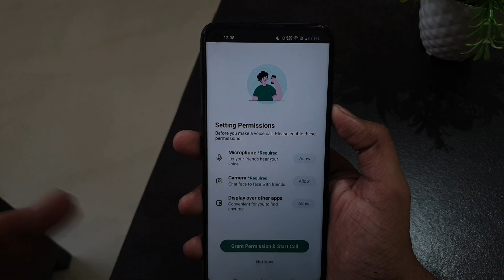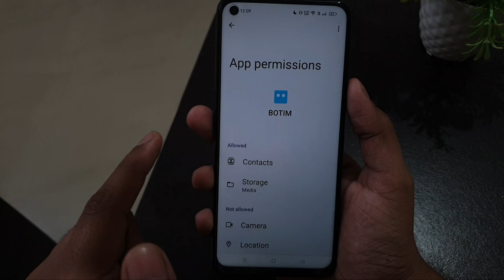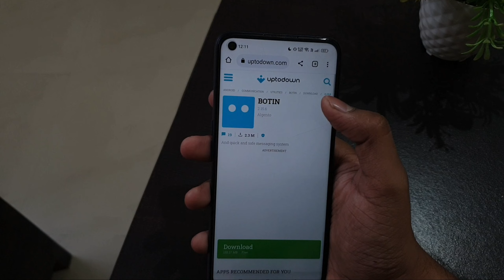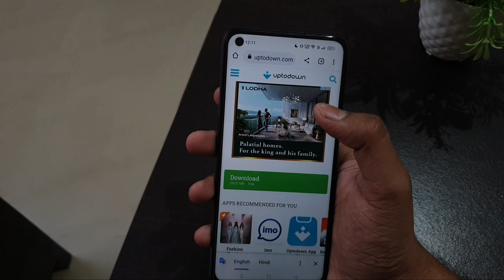Botim App Video Calling problem Solved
botim app Video call not working Video call permission problem microphone camera permission setting botim app call connecting problem solved

Talk soon,
Abid Akay